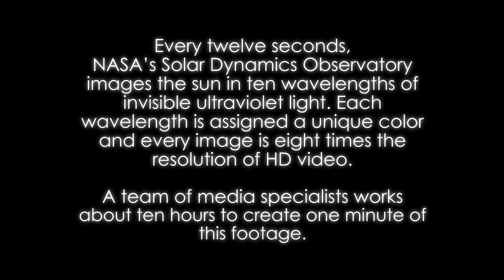Thermonuclear Art: 30 Minutes of The Sun 4k UHD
The sun is always changing and NASA's Solar Dynamics Observatory is always watching. Launched on February 11, 2010, SDO keeps a 24-hour eye on the entire disk of the sun, with a prime view of the graceful dance of solar material coursing through the sun's atmosphere, the corona.

SDO captures images of the sun in 10 different wavelengths, each of which helps highlight a different temperature of solar material. Different temperatures can, in turn, show specific structures on the sun such as solar flares, which are gigantic explosions of light and x-rays, or coronal loops, which are a stream of solar material traveling up and down looping magnetic field lines.

Scientists study these images to better understand the complex electromagnetic system causing the constant movement on the sun, which can ultimately have an effect closer to Earth, too. Flares and another type of solar explosion called coronal mass ejections can sometimes disrupt technology in space. Moreover, studying our closest star is one way of learning about other stars in the galaxy. NASA's Goddard Space Flight Center in Greenbelt, Md. built, operates and manages the SDO spacecraft for NASA's Science Mission Directorate in Washington, D.C.

Courtesy NASA | PD-USGov-NASA |  NASA's Scientific Visualization Studio